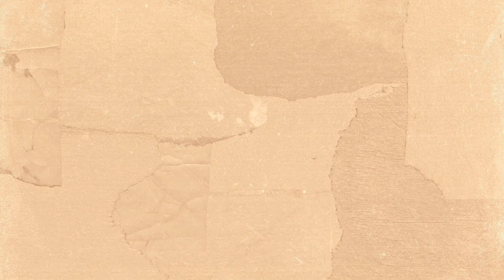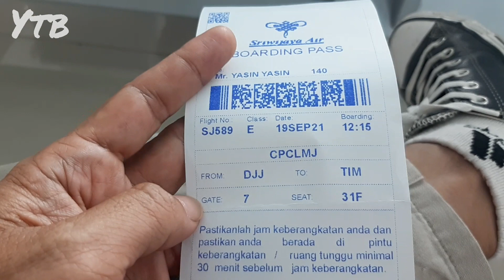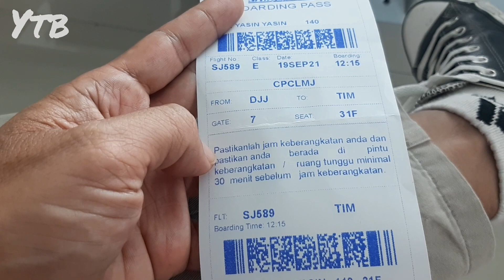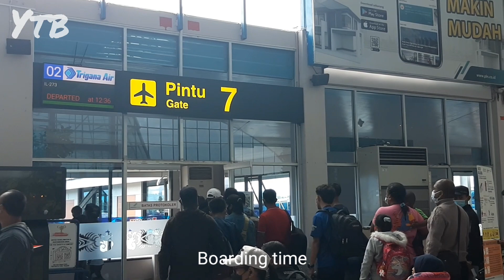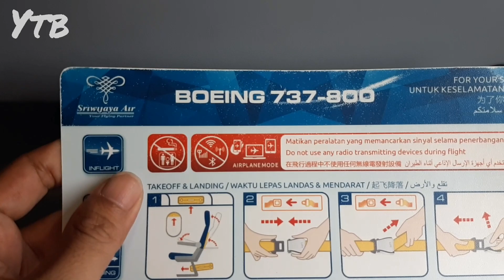JAYAPURA KE TIMIKA DENGAN SRIWIJAYA DALAM CUACA MENDUNG